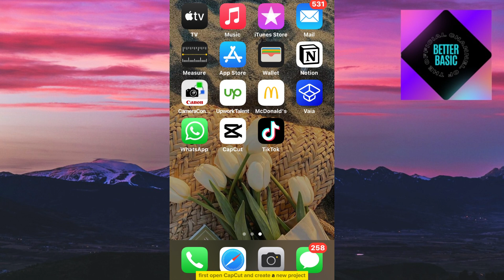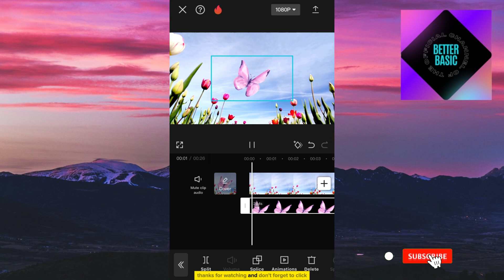CapCut Tutorial: Add Photo Over A Video (2024)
Welcome to our latest CapCut tutorial! In this step-by-step guide, we'll show you how to effortlessly add a photo over a video using CapCut, the popular video editing app. Whether you're a seasoned content creator or just starting out, this feature can add a whole new dimension to your videos.